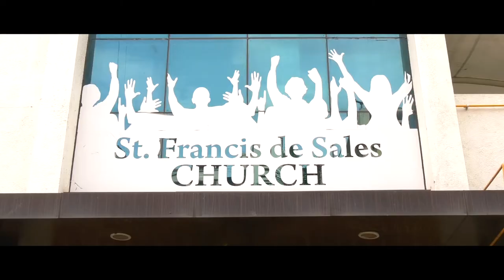STEPHEN & MINAL Catholic wedding best short film